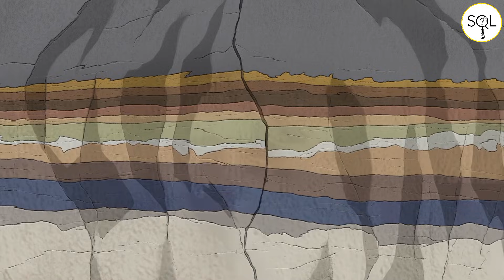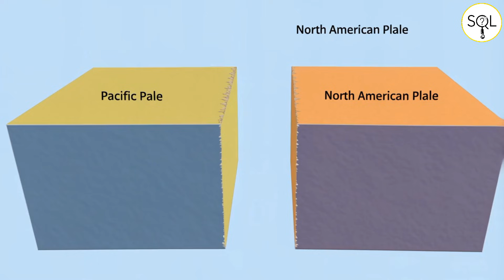It Would Plunge California Into Chaos: What If The 'Big One' Hit Tomorrow?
Everyone in California fears "The Big One," but what would a real Magnitude 9 earthquake on the San Andreas Fault do? It's more than shaking. It's the collapse of a modern state into chaos and a geological event that would begin tearing California away from the continent. Join Science Question Lab as we break down the terrifying minute-by-minute timeline.
   If you had a 24-hour warning before The Big One, what would be your survival plan? Share it in the comments!